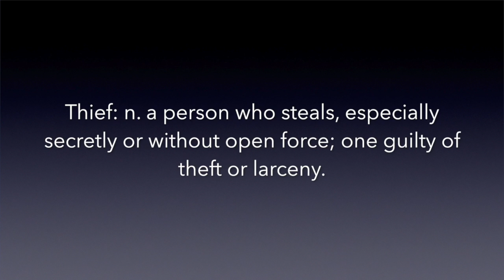Heroes and Thieves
Scarecrow and Mrs. King starring Kate Jackson and Bruce Boxleitner.